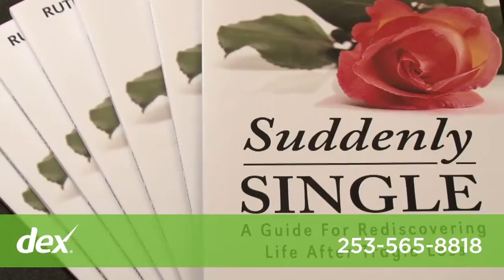Career Management Institute